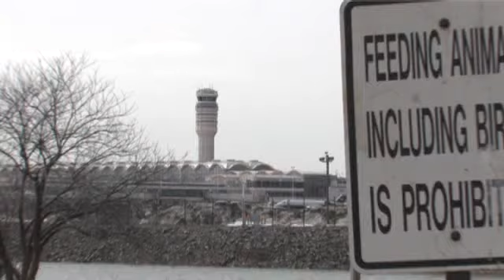USDA WORKING TO PREVENT BIRD-PLANE COLLISIONS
Birds can cause a lot of damage to airplanes and, in some cases, endanger pilots and passengers lives. The USDAs Bob Ellison has more on whats being done to address this problem.